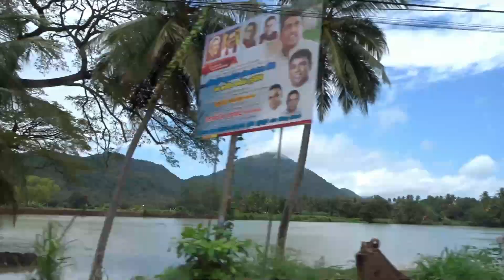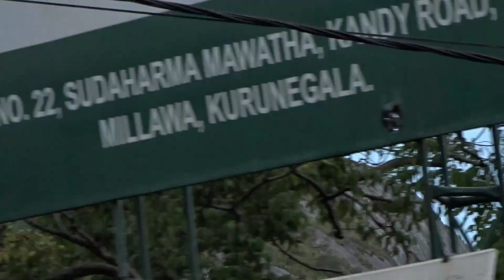Staying At A 5 Star Hotel in Sri Lanka!!!!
Hey guys in today's episode my brother and I introduce this beautiful amazing hotel we stayed at before we headed to our beautiful home 5 km away from this place! This hotel was one of many we could have chosen and let me tell you it was a very good decision!!! Keep this Hotel in mind if you are traveling to Sri Lanka!! I can't wait for all my new fans!!! Love you guys ;)